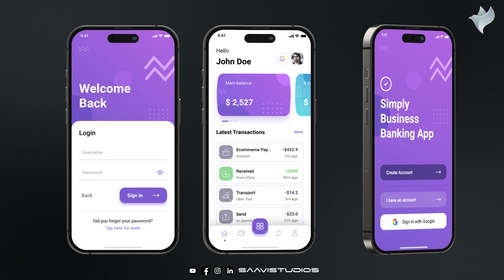Premium Stomp App Promo, Product Promo By Saavi Studios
🚀 Elevate Your Promo Game with Premium Stomp App Promo! 💥✨ Get ready to showcase your product like never before with the dynamic visuals and seamless transitions crafted by Saavi Studios. 🎬 Whether it's a new launch or a must-have product, we've got you covered!

Don't just tell your audience about your product, show them the excitement! ✨